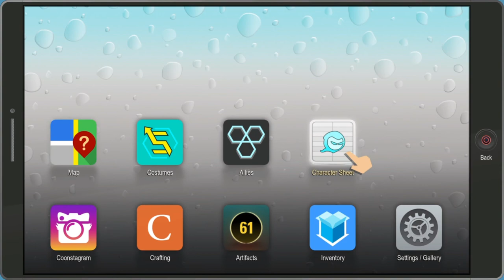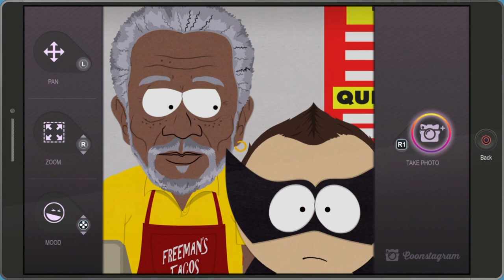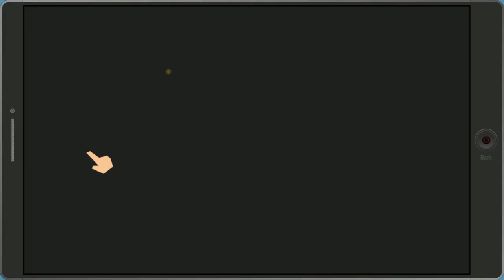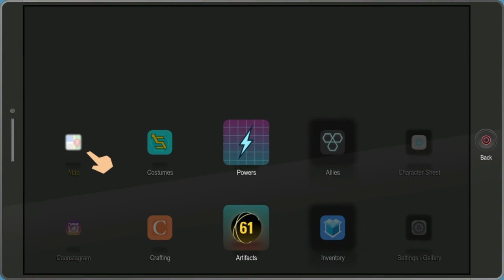Talking To Morgan Freeman | South Park The Fractured But Whole Lets Play #4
Hey guys i hope u really enjoyed my video and that u subscribed lets try and get 10 likes on the video also don't forget to hit the bell button to get notified when ever i upload.

PS4 GAMERTAG: DonnysnipesYT

People In Video: